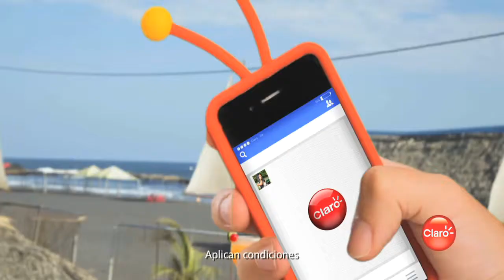Claro Harvad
Agencia Ogilvy Guatemala
Cliente Claro Guatemala
Dir. Edgar Ramirez
Edición Edgar Ramirez, Luis Hernandez.
Dir Creativo: Ramiro Eduardo

16 MILIMETROS - VISUAL.